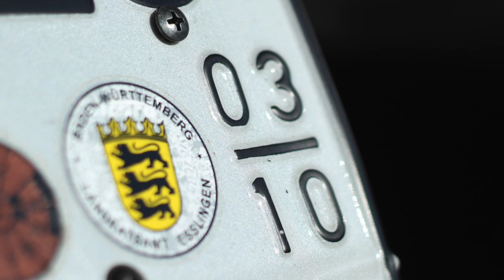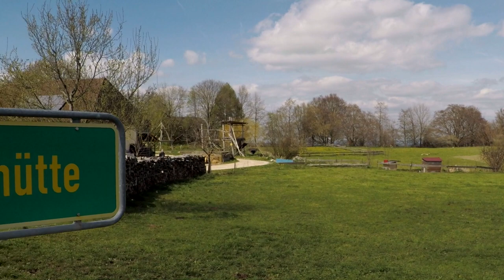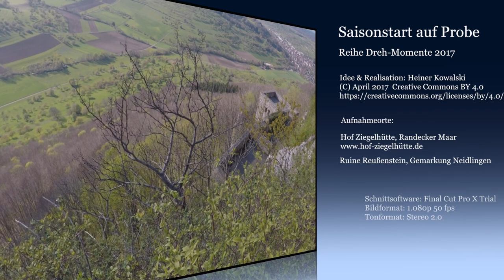Saisonstart auf Probe (Dreh-Momente 2017/1)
Mit neuer Kameraausrüstung fährt Kowalski auf die Schwäbische Alb und bringt von dort sehenswerte Probeaufnahmen mit. Komm mit auf die Probefahrt zum Saisonstart!

Neu ab 2017: Videoformat Full HD 1.080p 50fps